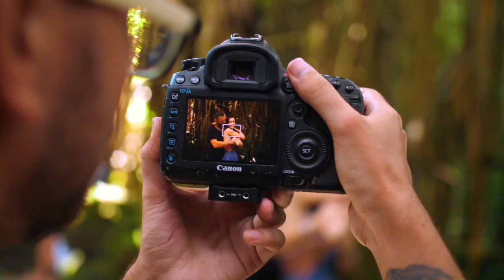backstage Monkey forest Ubud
Backstage video for devilstear.eventbrite.com Photographer: instagram- archerdav